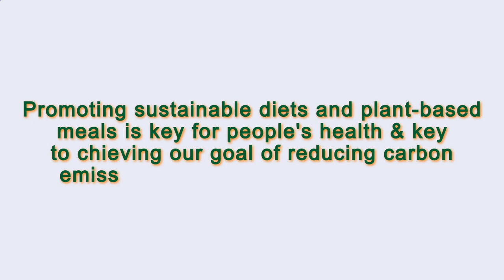Close to Me Restaurant Paris 75002 FR, Ile-de-France, France